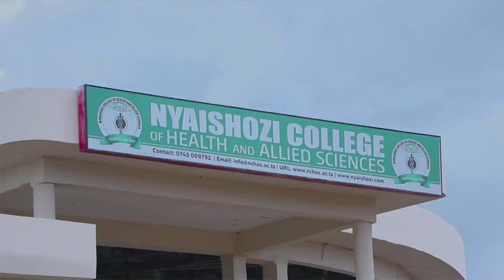BONDIA INDONG'A ATAKAEZICHAPA na MWAKINYO KESHO - "MWAKINYO ni MWANAUME, SICHAGUI BONDIA"